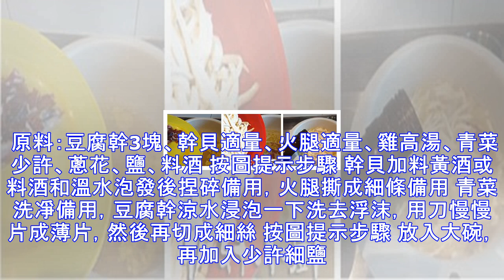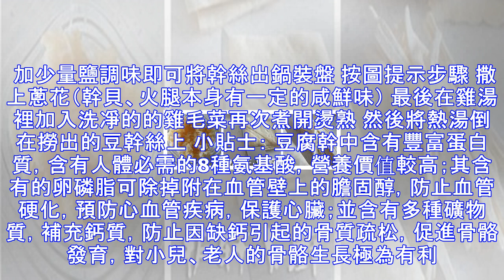原來這道菜可以降血脂，軟化血管，還補鈣！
水煮幹絲 揚州煮幹絲是一道江蘇的名菜，屬於淮揚菜系。它對高脂血癥，高膽固醇，肥胖者及血管硬化者有很好的食補作用。 這道菜講究的就要用雞湯和幹貝和火腿搭配，這樣可以充分調出各種食材的鮮味。 原料：豆腐幹3塊、幹貝適量、火腿適量、雞高湯、青菜少許、蔥花、鹽、料酒 按圖提示步驟 幹貝加料黃酒或料酒和溫水泡發後捏碎備用，火腿撕成細條備用 青菜洗凈備用，豆腐幹涼水浸泡一下洗去浮沫，用刀慢慢片成薄片，然後再切成細絲 按圖提示步驟 放入大碗，再加入少許細鹽。加入開水沒過豆腐幹絲以去除豆腥味。 泡15分鐘後再重復一次，這時不但豆腥味去除瞭，豆腐幹絲也變得非常軟滑。 大火座鍋，加入雞湯、泡發好的幹貝、火腿絲煮開...